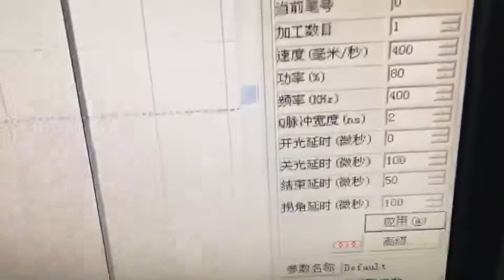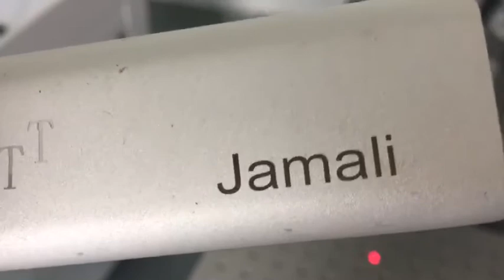MOPA fiber laser marking machine marking name or logo Anodized aluminum1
MOPA fiber laser marking machine marking name or logo Anodized  aluminum